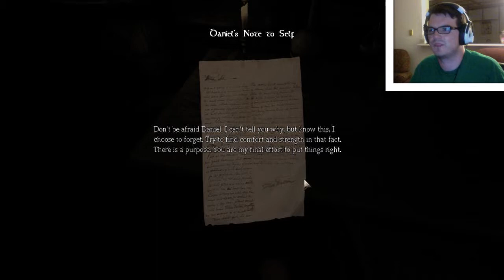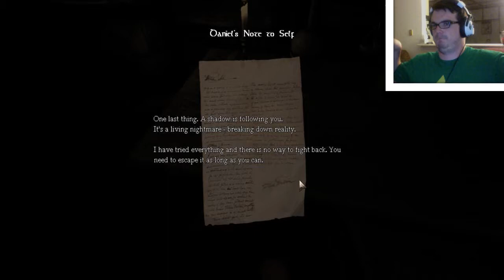WHAT WAS THAT?! (AMNESIA: THE DARK DESCENT PART 1)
Oh... it was me... BUT THAT GROWLING WASN'T!?

Edited and Recorded by Daniel M Seibert